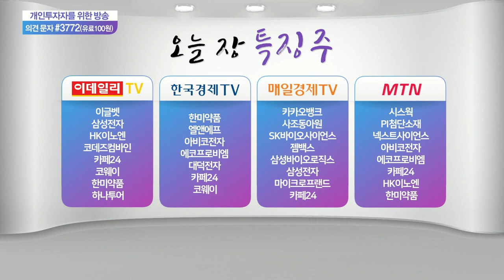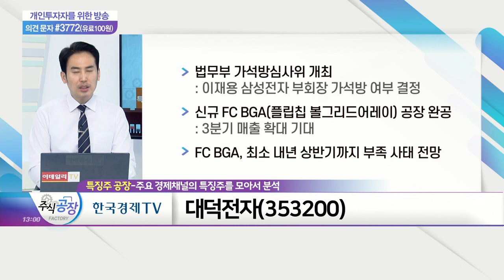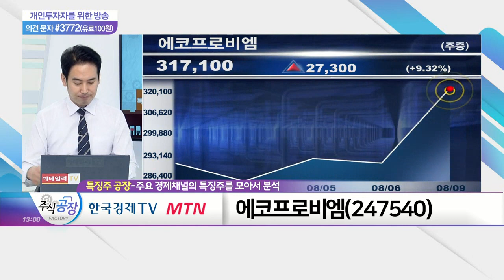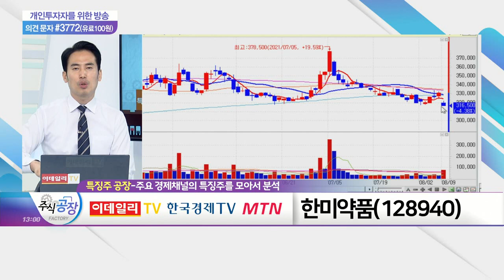대덕전자, 에코프로비엠, 한미약품_특징주 공장 (20210809)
- 법무부 가석방심사위 개최: 이재용 삼성전자 부회장 가석방 여부 결정
- 신규 FC BGA(플립칩 볼그리드어레이) 공장 완공
- FC BGA, 최소 내년 상반기까지 부족 사태 전망

- 3분기 '호실적' 지속 기대… 신고가 랠리
- 2025년 양극재 생산 능력 연간 29만 톤까지 확대
- 대신증권 등 증권사 목표가 상향 조정

- FDA, '롤론티스' 재실사 필요 의견 제시
- 자료 보완 등 문제로 '롤론티스' 허가 지연
- 증권사 목표주가 하향 조정… 주가 하락 불가피